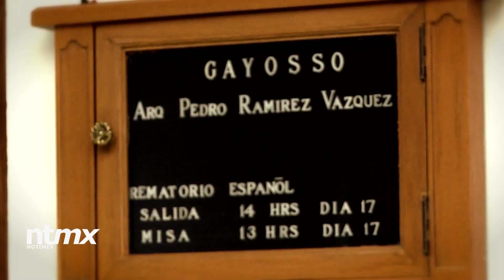Lamenta comunidad cultural la muerte de Pedro Ramírez Vázquez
Los restos del arquitecto y urbanista serán cremados por la tarde en el Panteón Español